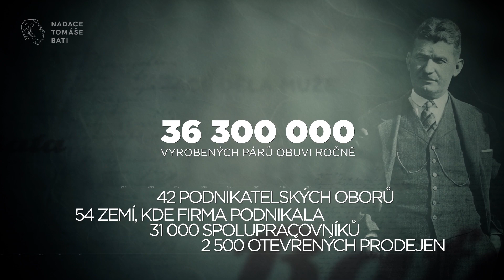TOMÁŠ BAŤA - 88 let inspirace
12. července 1932 okolo šesté hodiny ráno usedl Tomáš Baťa se svým pilotem Jindřichem Broučkem do letadla Junkers F-13. Krátce po startu se ozvala ohlušující rána.

Patřilo by se napsat, že odešel král obuvi, ale opravdu odešel? Nemyslíme si to. Tak jako za svého života, tak i po něm je stále inspirací. Je důkazem, že pokud člověk chce – dokáže mnohé.

Tomáš Baťa symbol československé odvahy změnit svět.

Velci muži inspirují navždy...